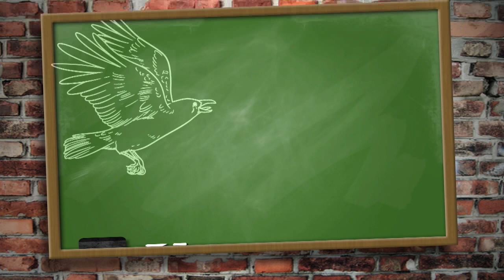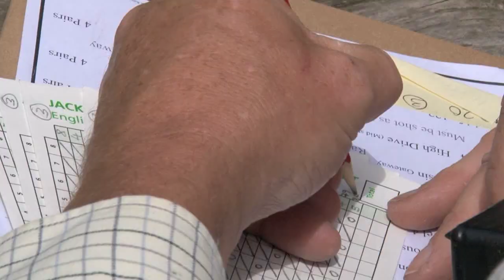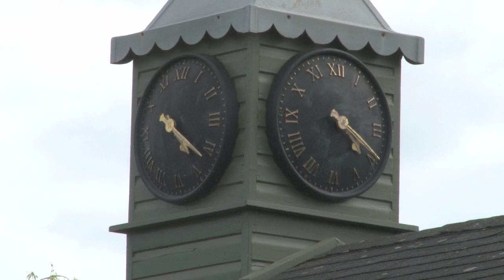New camo pattern + the Jack Pyke English Open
Jack Pyke launches a new camouflage pattern, called Wildlands - and Crow relaunches his modelling career. The shooting industry has come to marvel at both of these events at the Jack Pyke English Open at the Sporting Targets clayground in Bedfordshire. It's a 120-bird day with more than 500 competitors. Even Sporting Shooter editor Dom Holtam is here for a quick blast.

This item is part of Fieldsports Britain episode 238.